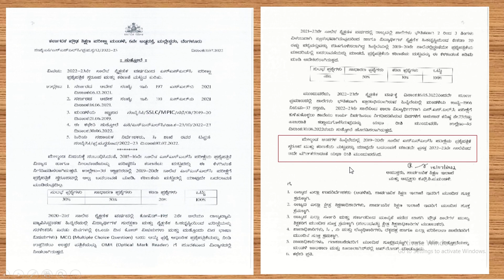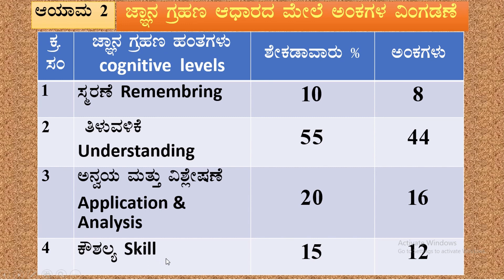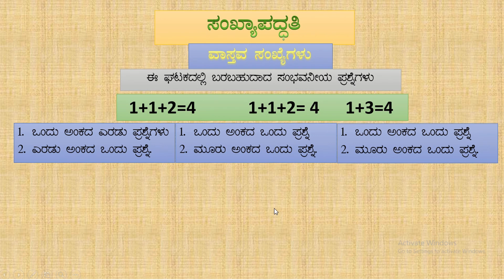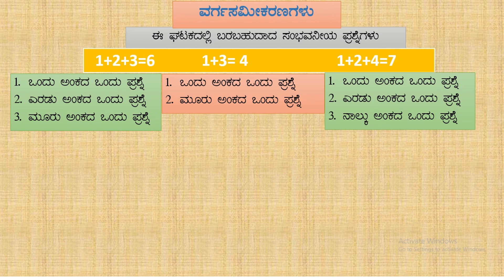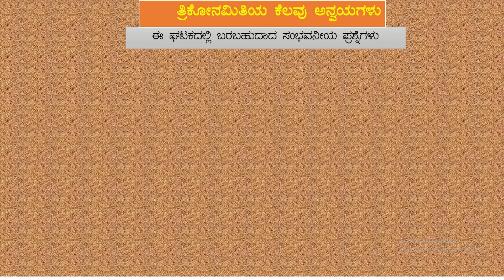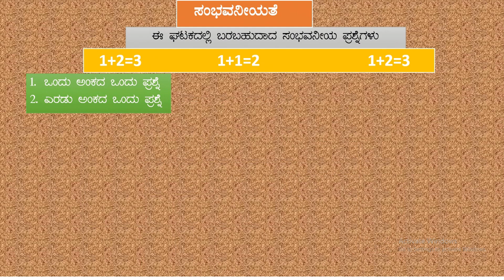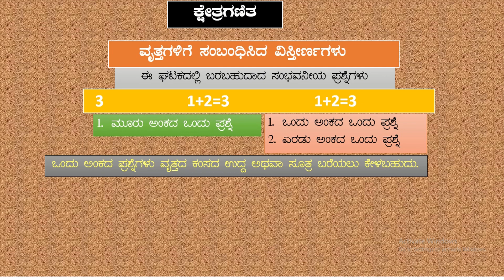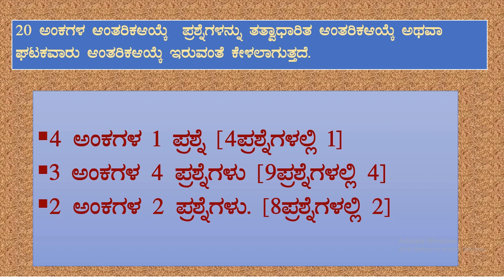SSLC | 2022-23 ಗಣಿತ ನೀಲನಕ್ಷೆ | MATHEMATICS BLUEPRINT |CLASS 10 | KSEEB | STATE BOARD | KAN | ಕನ್ನಡ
ಈ ವಿಡಿಯೋದಲ್ಲಿ ಏಪ್ರಿಲ್‌ 2022-23 ನೇ ಸಾಲಿನ ಗಣಿತ ಪರೀಕ್ಷೆಯ ನೀಲನಕ್ಷೆಯನ್ನು ವಿಷಯಗಳ, ಪ್ರಶ್ನೆಗಳ ವಿಧಗಳ, ಕಠಿಣತೆಯ ಮಟ್ಟದ, ಜ್ಞಾನಗ್ರಹಣ ಆಧಾರದ ಮೇಲೆ ಅಂಕಗಳ ಹಂಚಿಕೆಯಾಗಿರುವ ರೀತಿಯನ್ನು ವಿವರಿಸಲಾಗಿದೆ.